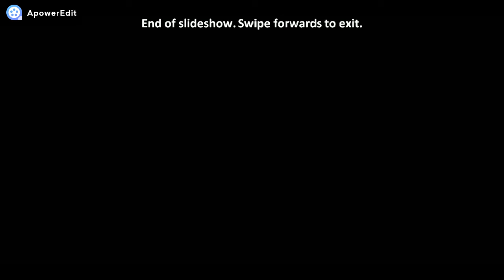PUBG places in real world... real life pictures....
hello guyss,
welcome back to my small channel.
പുതിയ videos ന്‍റെ notification ലഭിക്കാന്‍ bell icon enable ചെയ്യുക.
if you have any suggestions or complaints, please list them in the comment
 section... i will take necessary precautions...
മചാമ്മാരെ നിങ്ങളുടെ സപ്പോര്‍ട്ട് ആണ് ഞങ്ങളുടെ പ്രജോദനം.